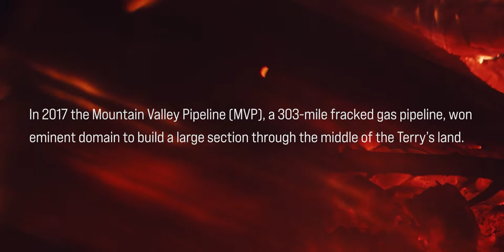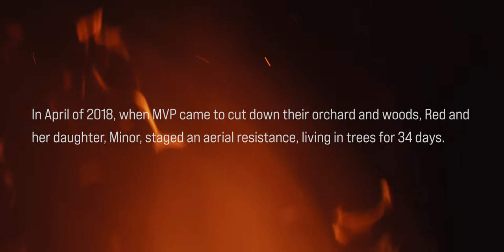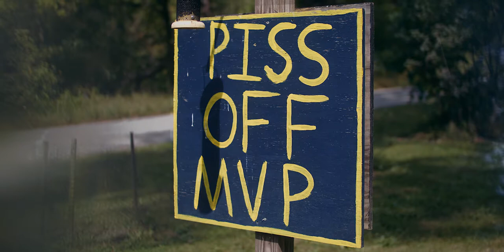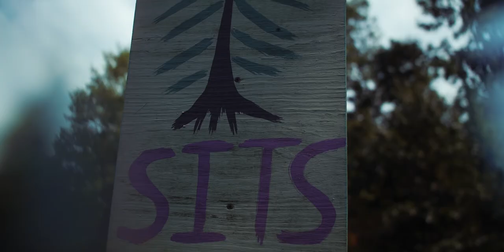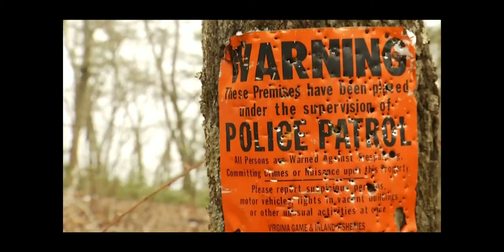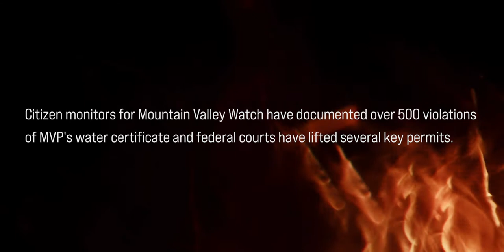Fire On The Mountain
“Fire on the Mountain” is a seven-minute mini-documentary of one family’s fight to protect their home from the Mountain Valley Pipeline in Southwest Virginia. Red Terry and her daughter, Minor, staged a tree sit resistance on their farm in spring of 2018, and their story became a spark that helped bring the lawlessness and corruption of this project and others like it to national and international attention.

Produced by ARTivism Virginia and Lights & Years and shot in September of 2019 at a tri-state gathering of resistors to MVP and the recently canceled Atlantic Coast Pipeline, the film documents the family’s stand, fiery character, and what the threat of explosion means for their lives.

The bombshell cancellation of the Atlantic Coast Pipeline on Sunday, July 5th, 2020, immediately followed by judicial suspension of the Dakota Access and Keystone XL Pipelines, brings into serious question whether MVP will be, and should be, the next to fail.

We think yes.  Lacking five key permits, years behind schedule, billions over budget, and charged with over 300 violations of their water permit, the MVP is not needed and is a threat to all people and all water in the Virginia and North Carolina region it is attempting to occupy.

Add your voice to this good fight here:

Water is life. Protect it.